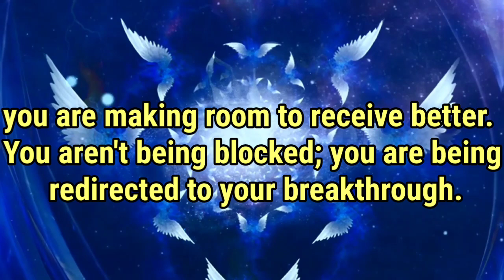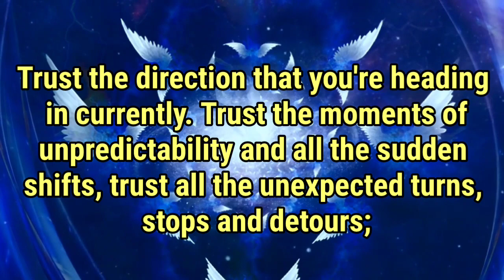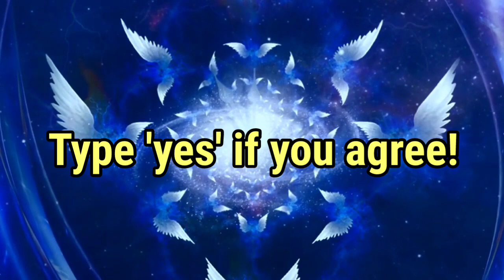1111🌈God's messages 🦄Perpective changes everything ❤️God's message today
1111🌈God's messages 🦄Perpective changes everything ❤️God's message today

1111😘God's message😊Waiting for your prayers to manifest is challenging.. ‎@Godmanifesto1111

1111🌈God's urgent message😇You are level up.. stop being afraid.. God's message today

 God message
 Jesus
Jesus message
God messages
Urgent message from God
Jesus says
 Angel Signs
 God msg
God helps
Godly quotes
Bible Quotes
God says
 Positive life affirmation
 Lord Helps
Jesus quotes
God
Angels message
Universe message
Life quotes
Money miracle
Financial abundance
Angels message
Jesus message
Godly quotes
Faith quotes
Universe message
Angel message

1976, allowance is made for 'Fair Use' for purposes such as criticism, comment, news reporting, teaching, scholarship, and research, Fair use is permitted by copyright statute that might otherwise be infringing.